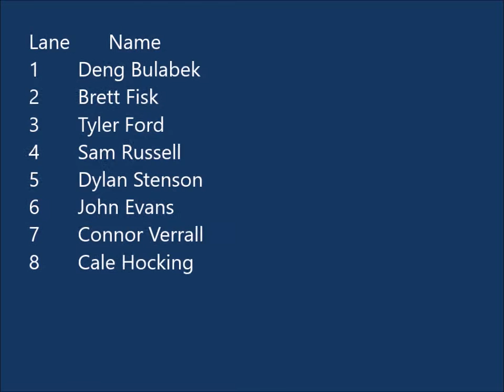2017 ASA State Men's 400m Title won by Dylan Stenson